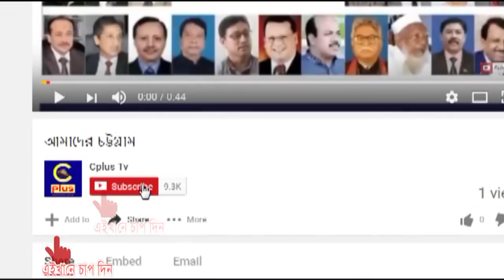এবিএম মহিউদ্দিন চৌধুরীর জীবনের শেষ বক্তব্য কি ছিল দেখুন last speech of ABM Mohiuddin Chowdhury.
বিজয় মেলায় মহিউদ্দিন চৌধুরীর শেষ বক্তব্য